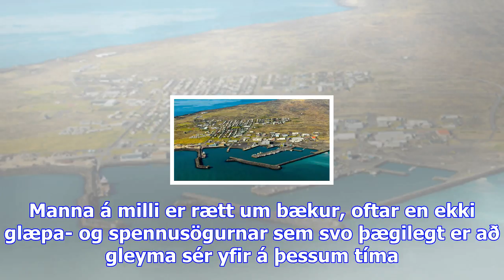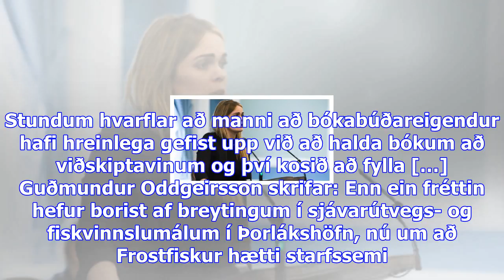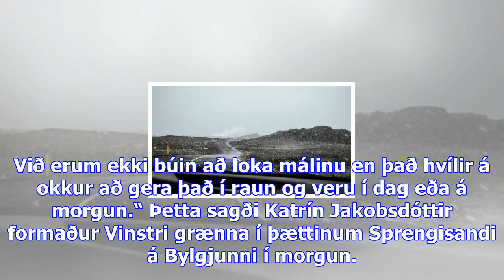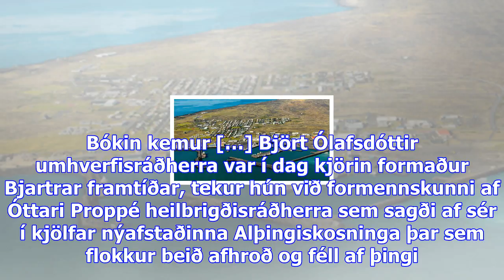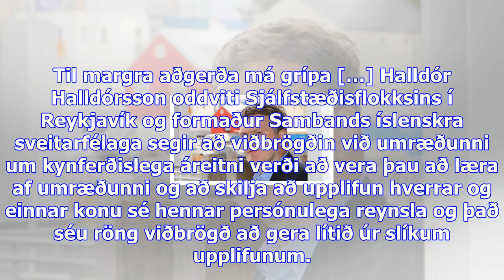Umbreyting bókabúðanna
Sunnudagur 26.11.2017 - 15:02 - Ummæli () Mynd/Sigtryggur Ari Kolbrún Bergþórsdóttir skrifar: Á liðn...